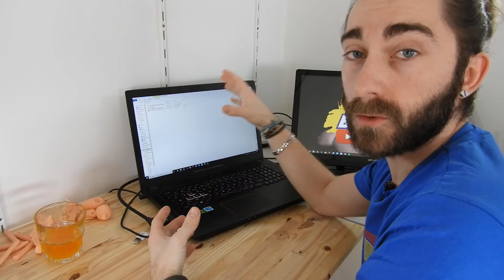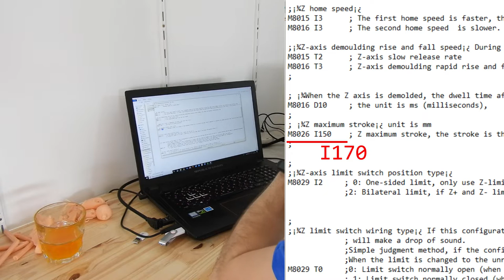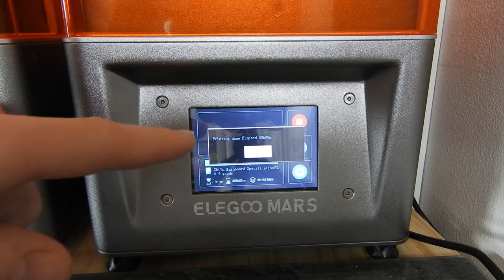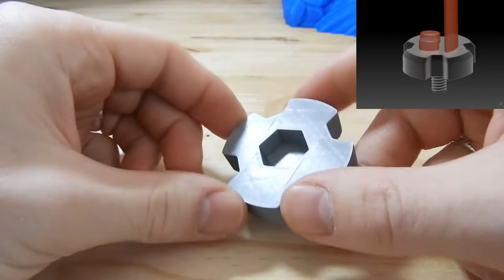Upgrade Elegoo Mars - 15 à 17 cm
**NOTE** CHITUBOX : Modifier l'Axe Z à 17 cm

Tuto pour augmenter votre Z sur la Elegoo Mars !
Vous aurez besoin de :
Vis M10
Imprimante Elegoo Mars

Mes Designs :
🔥 Les meilleurs STL du Net 🔥